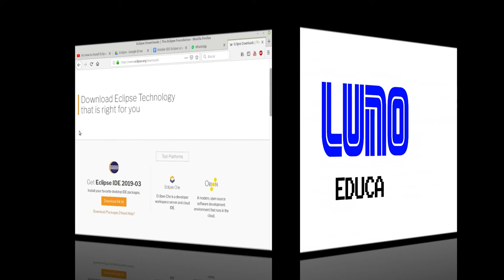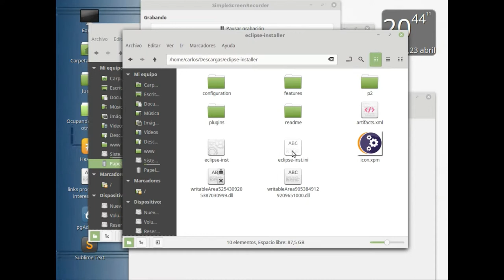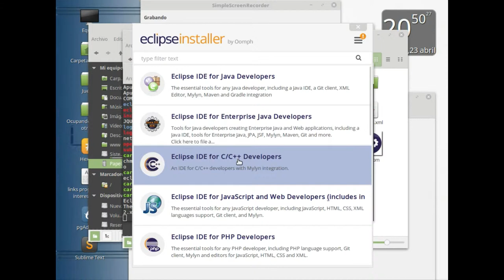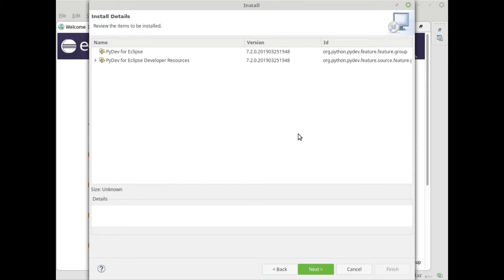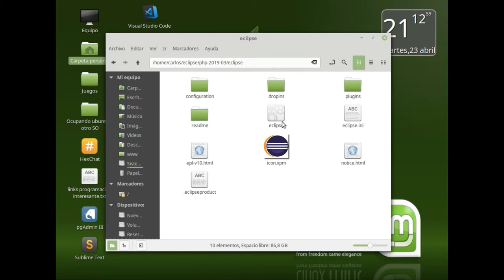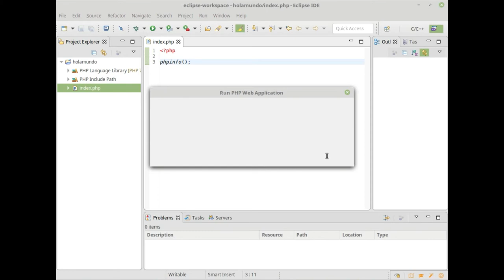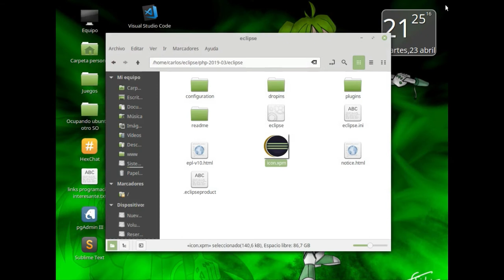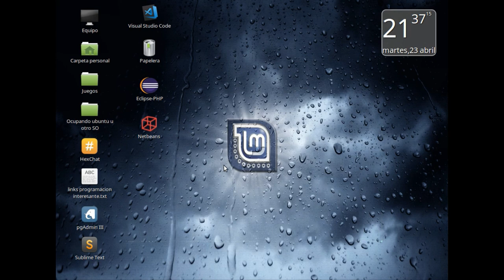Instalar Eclipse IDE en tu sistema Linux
Instrucciones a seguir para instalar la última versión del IDE Eclipse para usarlo con Linux, asimismo, sis posibilidades de usarlo con C, C++, python, php,...
Sin dudas par alos javeros es un excelente IDE aunque posee muchos recursos que ayudan en cualquier otro lenguaje en general.
Links de interés:
Instala JDK8: En terminal:
sudo add-apt-repository ppa:webupd8team/java
sudo apt update
sudo apt install oracle-java8-installer
sudo apt install oracle-java8-set-default